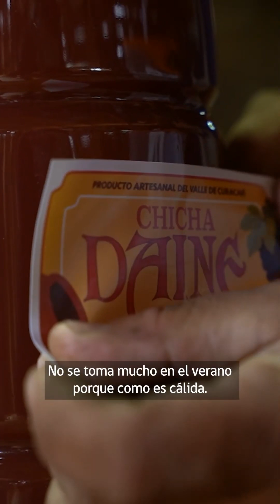Brindemos, pero con una buena chicha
¿Cómo puedes distinguir una buena chica? ¿Cómo mantenerla? ¿Qué más hacer con ella? Preguntas fundamentales sobre este trago típico chileno que nos ayuda a responder Segundo Daine, viñatero y productor de @chichadaine.